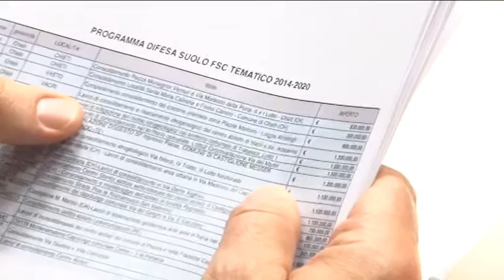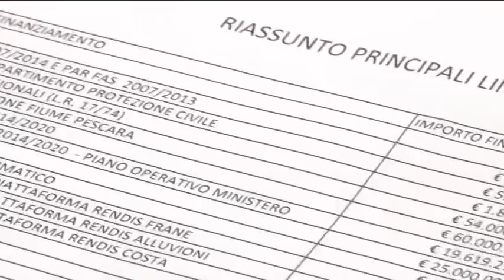TgSei L'aquila - Lunedi 12 dicembre 2016